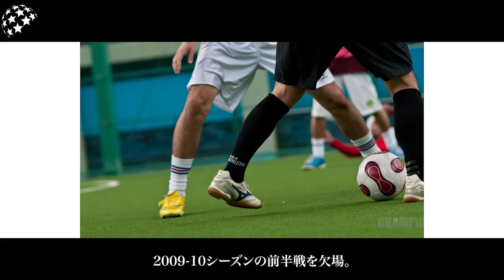1%しか知らないベイルの人生解説【サッカー】